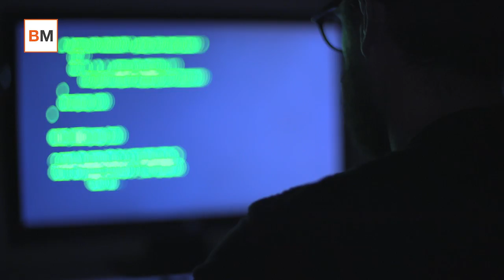Las videoconsolas que vienen en un futuro muy próximo